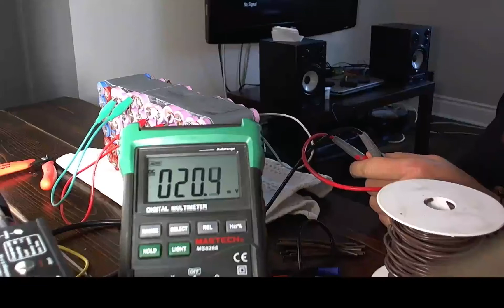Connecting Battery packs in series - 18650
In this video, i connect my individual battery packs in  series to obtain our final voltage of 24V, also connecting the main + and - plus adding the balancing leads.